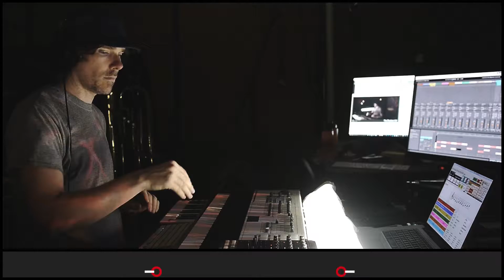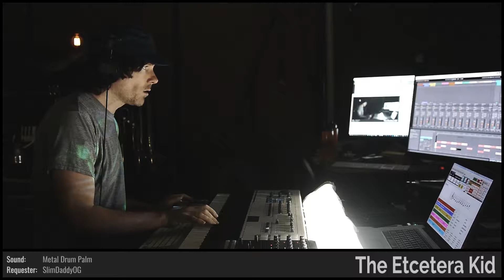The Etcetera Kid • The Art of Broken Dreams • Improvised on 2018-07-06 (#6)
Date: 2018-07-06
Virtual Tour: The Long Way Around The Moon (named by dugDbug)
Virtual Venue: Inside a Dewdrop (named by Domdude64)
Song Title: The Art of Broken Dreams (named by pettwezzy)
The Etcetera Kid: Digadadoo (PVC Slide Didgeridoo) and Keyboards

BPM: 95 (colonp)

Key: D- (Rokiou_)

Mode: Aeolian (galregrettingusername)

Drum loops: (Snipetimus), (blibber3)

Melody: (rollercoasterfox)

Drumkit: Heavy Kit [ESB] (bird5)

Sounds: Elevation Wurlie [HCA] (BlockDodger), Metal Drum Palm [JGD] (SlimDaddyOG), Telecaster [NHE] (mavestri), 8mm Film Sequence [WKA] (Tyreith), Cavernous Dreams [XGE] (Adondriel), Bright PWM Brass [BU] (ShadowySpearWarrior)

Drum fills: (Narwhals510), (DestructiveDan1), (Skinzilla), (Skecci_Senpai), (mebomyes), (StrangerSin), (ZergOverlord), (platotypus), (tylerlyman), (Oxfurd)

Light show(s) incorporated visuals and effects from the following sources/creators:

The Etcetera Kid, Mantissa, Cycling '74 (Rhythmized by ETC), VideoBlocks, beeple, and Volumetricks